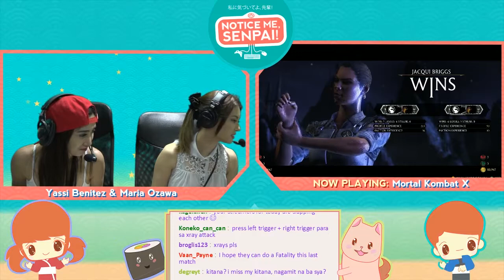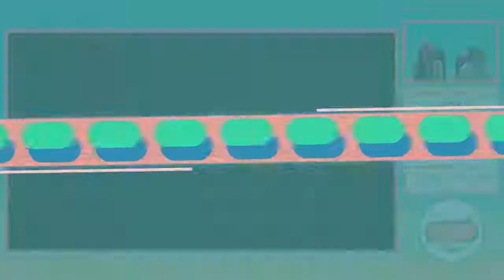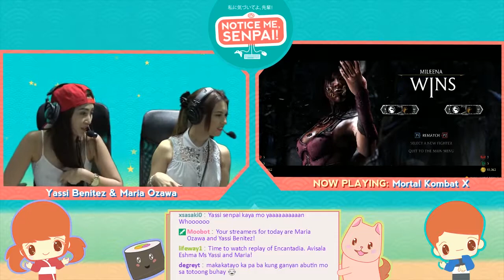Mortal Kombat X Rivalry between Maria Ozawa and Yassi Benitez | Notice Me Senpai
Who would have thought that a 2-hour game stream between two girls would get this competitive? Watch as Maria Ozawa and Yassi Benitez lord over the their joysticks as they perform impressive combos in a session of Mortal Kombat X. There will be blood everywhere!